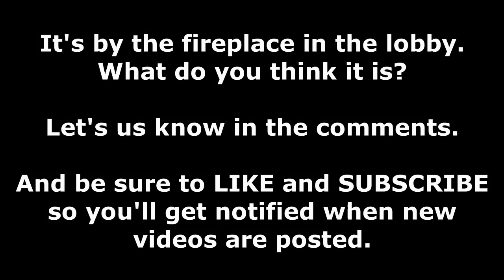Where is WDW Patrick?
From an obscure image, can you identify where WDW Patrick is at Walt Disney World Resort? Answer revealed at the end of the video.